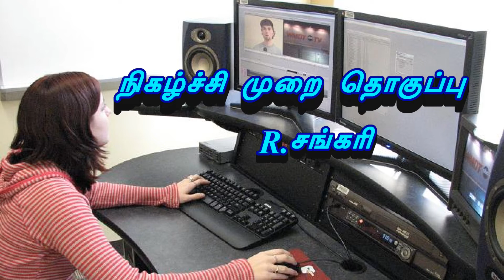இனிய தமிழில் எண்ணம்-உணர்வு-செயல்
naan yaar